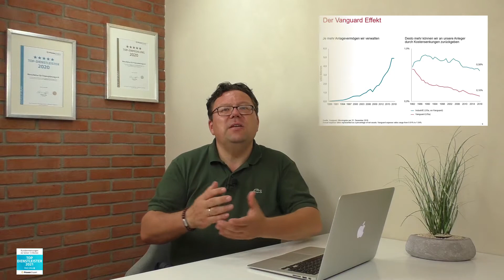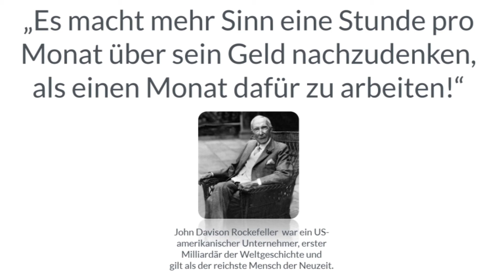So findest du den für dich passenden ETF (Exchange Traded Funds)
Es gibt über 7.500 ETF.
Wie findest Du den für DICH passenden ETF?

Ganz einfach:
Mit dem ETF Wegweiser:

Wer dreht hier eigentlich Videos?

Hallo ich bin Kai. Seit 30 Jahren (oh Mann schon so lang :-) ) bin ich in der Finanzindustrie tätig.
2008 hatte ich keine Lust mehr auf einen Konzern, die Politik in einem Konzern und habe mich gemeinsam mit meiner Frau selbstständig gemacht. Unser Ziel war und ist es auch heute noch, Selbstständigen eine besser Finanzberatung zu bieten. Transparent, fair und unabhängig.

Als Makler stehen wir laut Gesetzt (§93 HGB) auf der Seite unserer Kunden.
Aber erst seit wir die Abhängigkeit von Provisionen hinter uns gelassen haben und auf Honorarbasis mit unseren Kunden arbeiten haben wir die völlige Unabhängigkeit von Produktpartnern und die totale Kundenorientierung erreicht.

Du hast Fragen zu diesem Video?
Oder ruf mich einfach an: 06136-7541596.

MFP Manufaktur für Finanzplanung e.K.
Schubert Straße 22a
55271 Stadecken-Elsheim

Registrierungsnummer gem. § 11a GewO: D-PNTA-ZCQBO-32
Ich bin Versicherungsmakler im Sinne des § 34dGewO und unter der Nummer D-PNTA-ZCQBO-32 bei der IHK e. V.,

Ich unterhalte keine unmittelbare oder mittelbare Beteiligung von mehr als 10% der Stimmrechte oder des Kapitals an einer Versicherungsgesellschaft. Keine Versicherungsgesellschaft hält eine unmittelbare oder mittelbare Beteiligung von mehr als 10% der Stimmrechte oder des Kapitals an meiner Unternehmung.

Schlichtungsstellen:

Versicherungsombudsmann e. V.
Postfach 08 06 32
10006 Berlin

Ombudsmann für private Kranken- und Pflegeversicherung
Kronenstraße 13
10117 Berlin